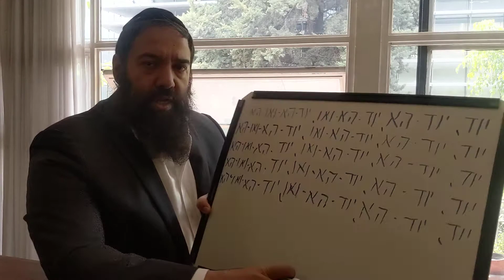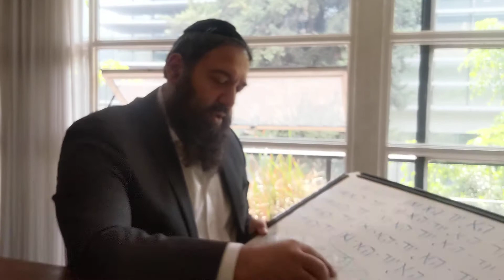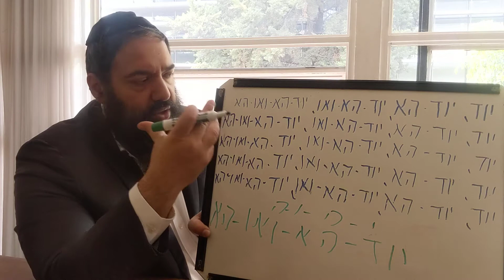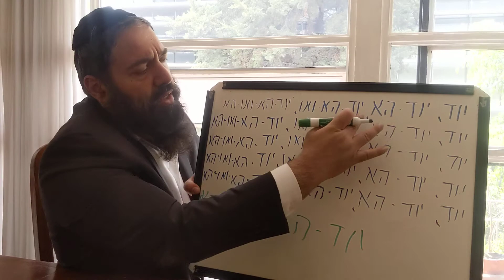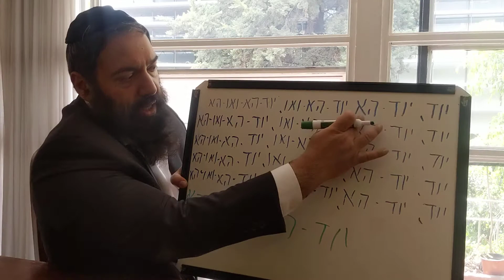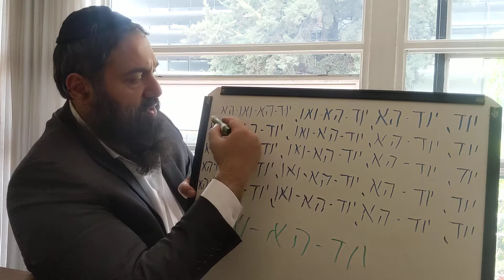Purifies thoughts (shovavim) against immorality. (meditation)